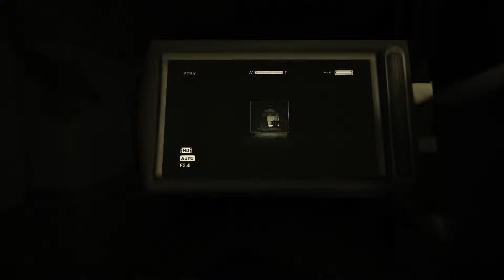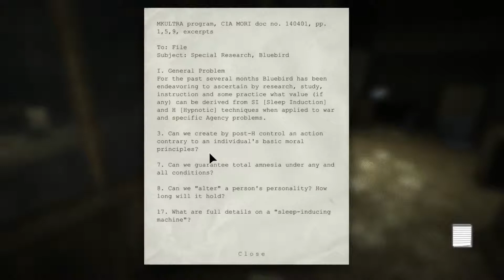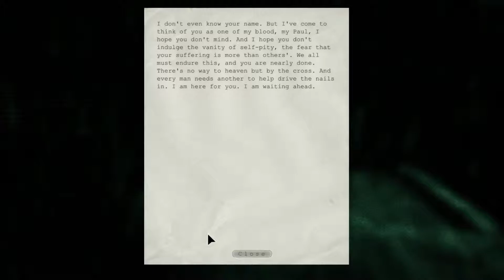Outlast Part #5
I hate this game. Apparently you're a little piggy, and people hate you. Frickin sweet.

P.S. This video's quality is also poor, sorry! But I can't redo anything because Outlast has a weird saving system, so I'm uploading this potato quality video. Anyways, hope to have a new recording software by next vid that actually works! Enjoy!